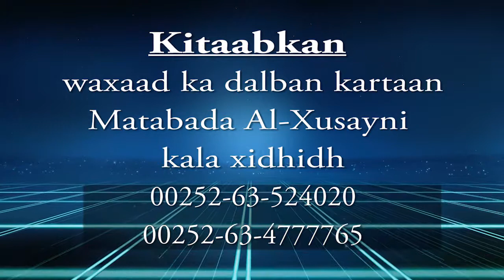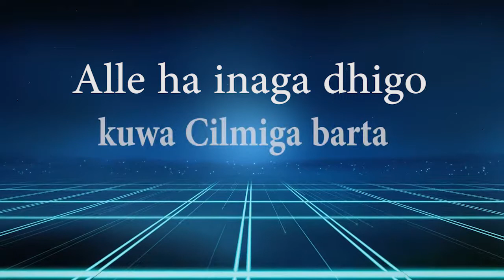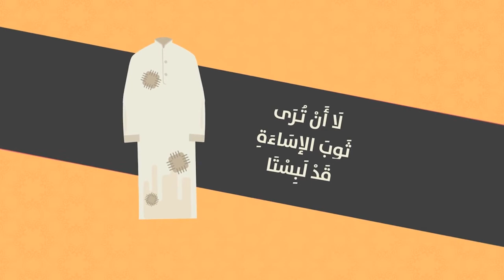Casharkii 173aad Sharxu Qaasimi Sh Muxammad Cali Jaamac